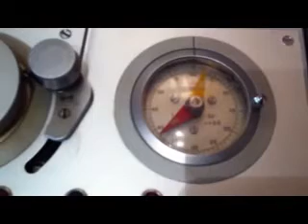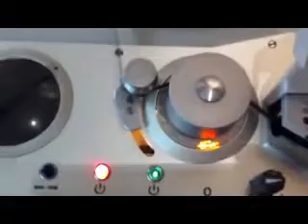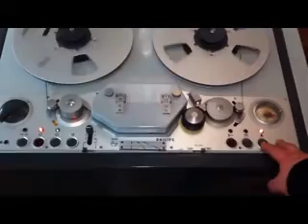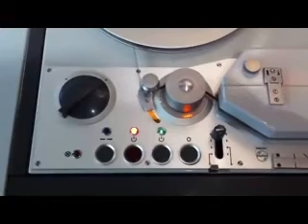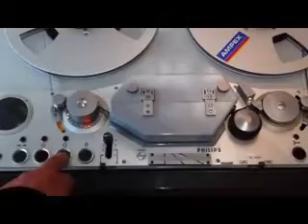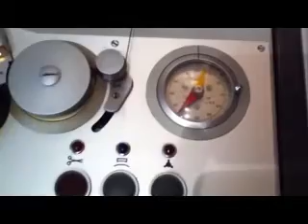Prank Call - Say It Ain't So Joe !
Dwight gets bombarded by Joe.  we've never herd of such language ! he should be ashamed !